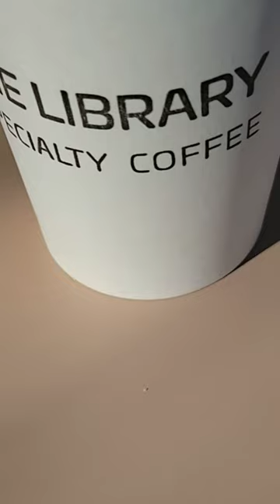Coffee & Chocolate at The Library